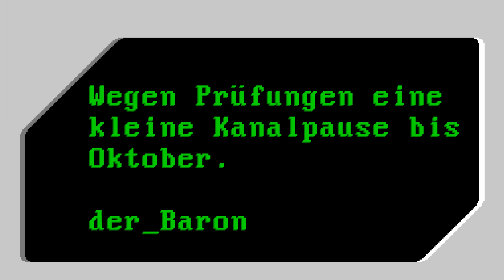Kanalpause bis Oktober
Wegen Prüfungen eine kleine Kanalpause bis Oktober.
der_Baron